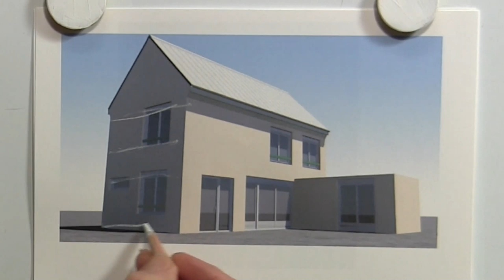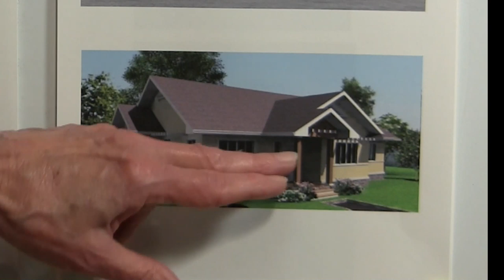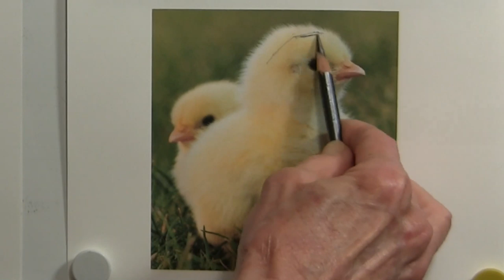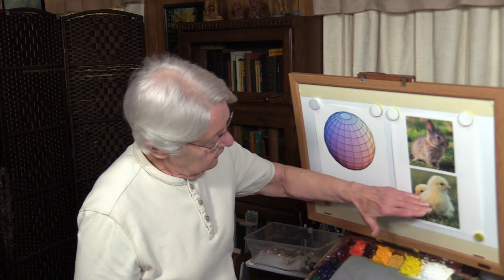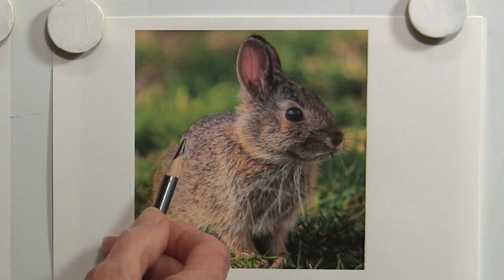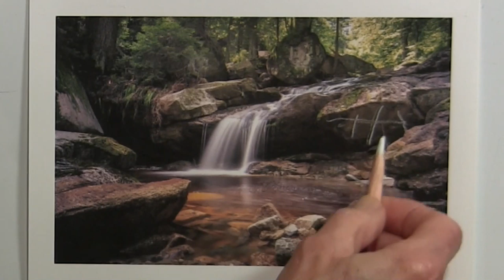Quick Tip 272 - The Plain Truth About Planes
As we discover from this subscriber's question, planes are everywhere if you just look for them.  Artist/art teacher Dianne Mize shows where they are and how to use them.